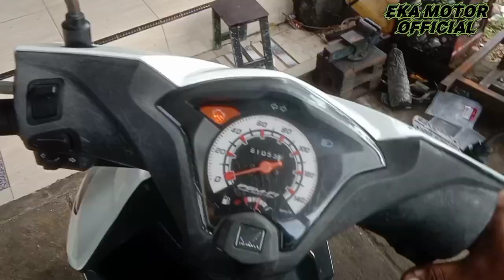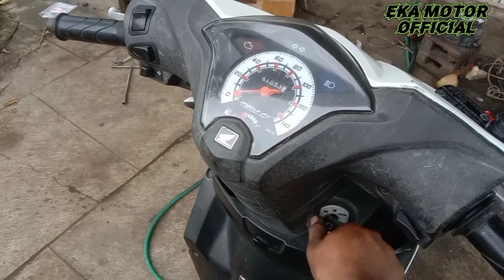Telat Ganti Oli, Simak Video ini!!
Semoga bermanfaat